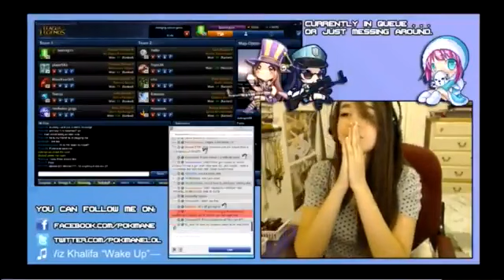Poki says The N word Multiple times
After a Twitter debate, Poki was exposed by Lil Bored through this video tweet: